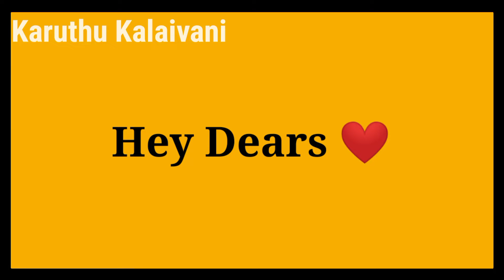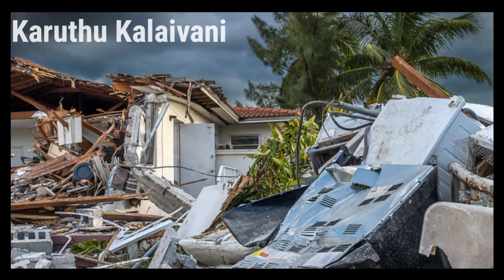Most Expensive Things In The WORLD | Tamil | Karuthu Kalaivani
Hey dear's❤️.

                  I am Kalaivani

       3)Unsplash
       4)To respect owners

All contents provided by this channel for GENERAL AND EDUCATIONAL PURPOSE ONLEY.Copyright disclaimer under section 107 of the copyright act 1976,allowance is made for "fair use policy" for purposes such as criticism,comment,news reporting,teaching,scholarship and research.

Thankyou Dear's ❤️. !